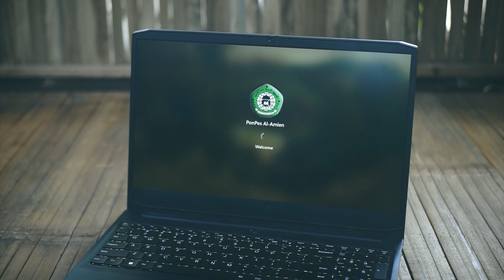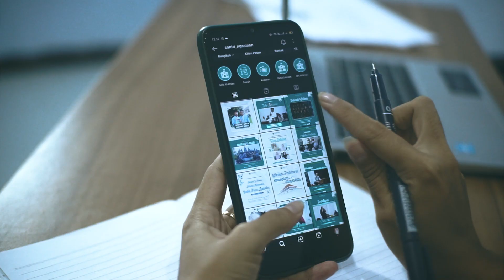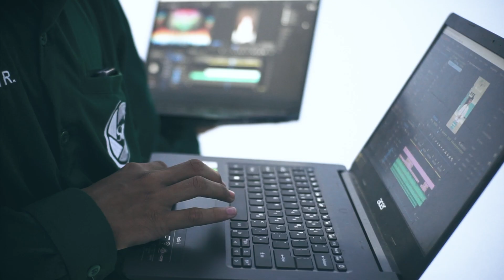Selamat Hari Raya Idul Fitri 1444 H || Spesial dari Crew Multimedia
Tolong dimaafin ygy, udah gitu aja✌️